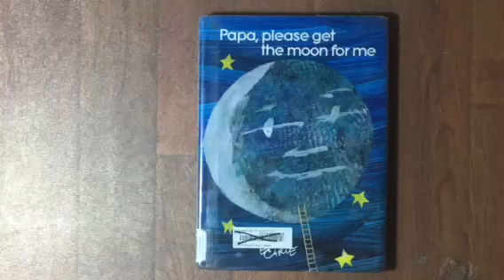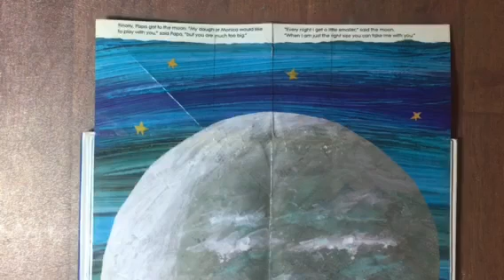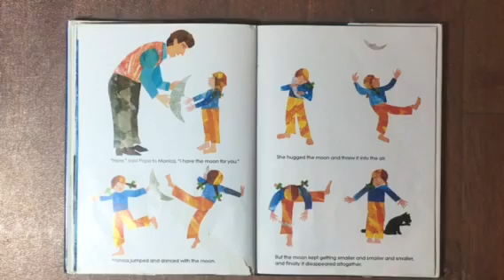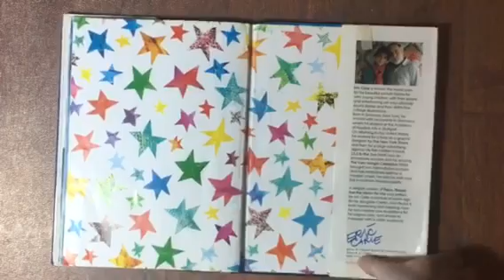Papa, please get the moon for me